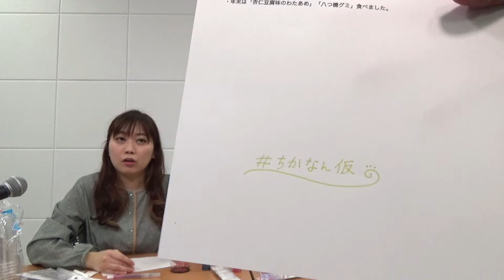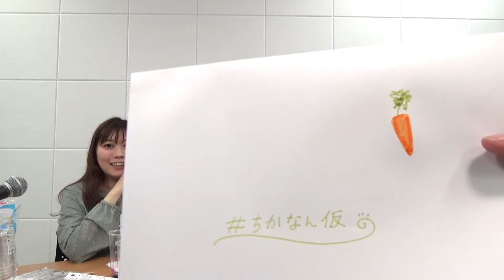【小見川千明】気づいたら2月なんだけど・・・びっくり！【宮本佳那子】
声優の小見川千明と宮本佳那子がのんびりYouTubeで遊ぶチャンネルです。
色んなことに挑戦したりしなかったりします！応援よろしくお願いします！

This is a channel where Yu Omigawa and Kanako Miyamoto play on YouTube leisurely.
I try various things and I don't! Please provide some support!

*:.｡ ｡.:*･ﾟ✽.｡.:*・ﾟ ✽.｡.:*・ﾟ ✽.｡.:*・ﾟ ✽.｡.:*・ﾟ ✽.｡.:**:.｡ ｡.:*･ﾟ✽.｡.:*・ﾟ
【SNS】
小見川千明(Omigawa Chiaki)

【出演作】
・ソウルイーター
・それでも町は廻っている
・花咲くいろは
・ラストエグザイル-銀翼のファム
・エウレカセブンAO
・文豪ストレイドッグス
・邪神ちゃんドロップキック
・Fate/Grand Order

宮本佳那子(Miyamoto Kanako)
・マイの魔法と家庭の日
・探検ドリランド
・ドキドキ!プリキュア
・まんがーる！